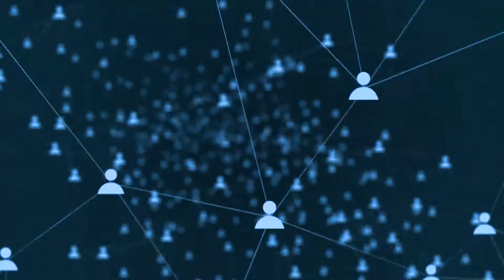Inventing The Future 2019